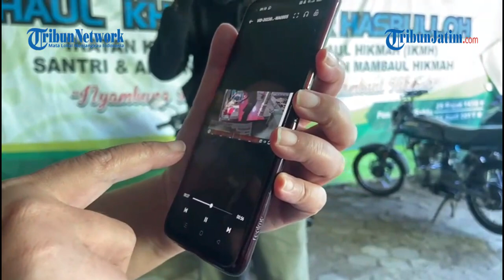NGEYEL TAK NGAKU, Pria Ponorogo Tertangkap saat Mencuri di POnpes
VP : EDY

TRIBUNJATIM.COM, PONOROGO - Bowo warga Kelurahan Kadipaten, Kecamatan Babadan, Kabupaten Ponorogo berakhir babak belur.

Pasalnya pria berusia 45 tahun itu tertangkap setelah gagal mencuri di Pondok Pesantren Mambaul Hikmah, Kelurahan Patihan Wetan, Kecamatan Babadan, Kabupaten Ponorogo.

Penulis : Pramita Kusumaningrum  |  Editor: Sudarma Adi